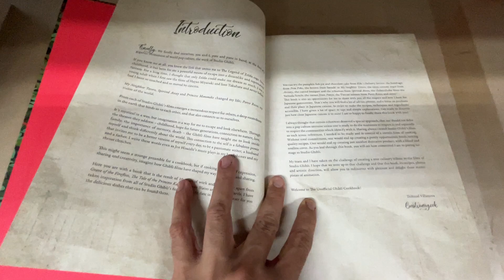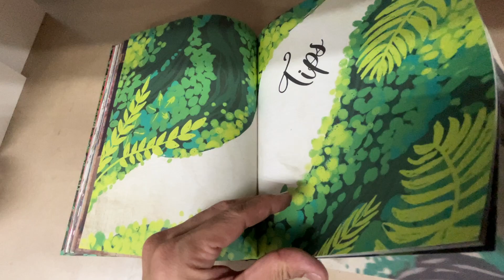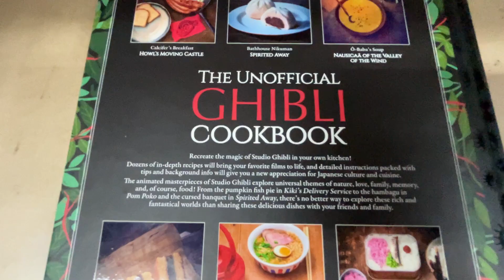Unboxing Book Review